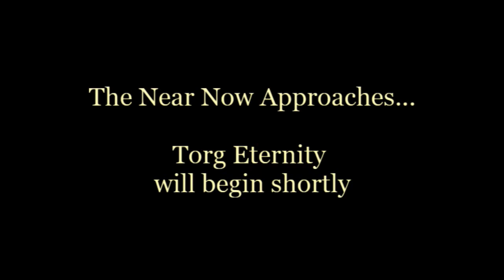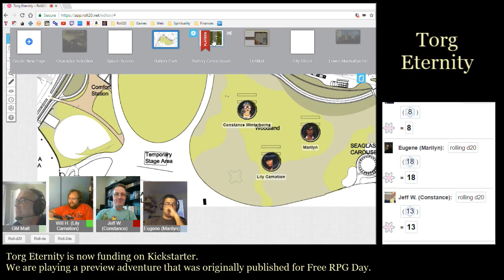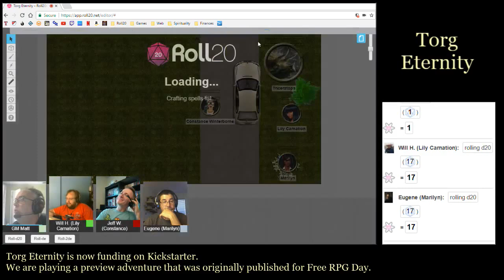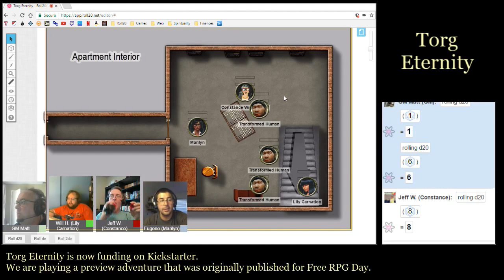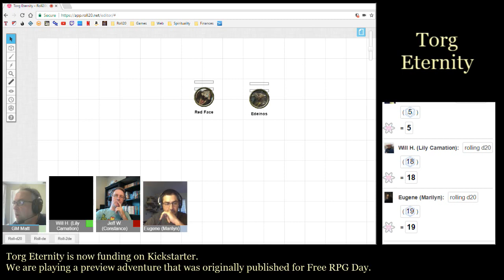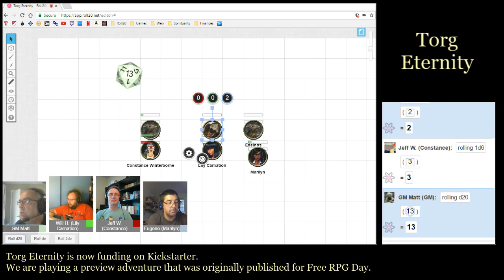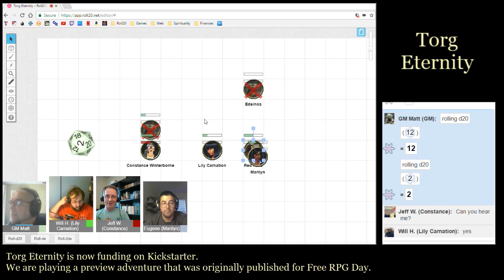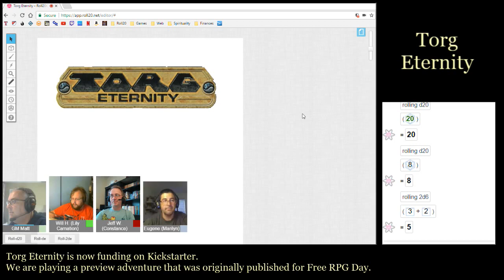Torg Eternity on Roll20 Con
This is a play-through of the Free RPG Day materials for Torg Eternity.